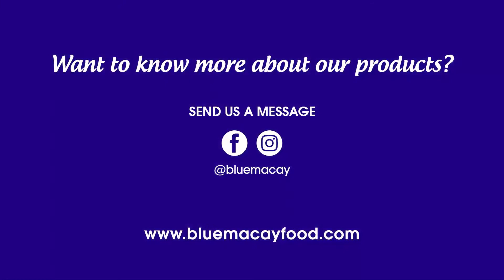Get to Know BLUE MACAY FOOD products!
Presenting some of the products of BLUE MACAY FOOD! Want to know more about us and what we offer?